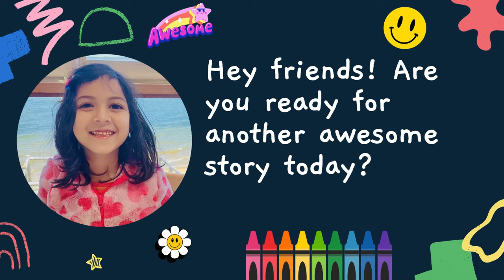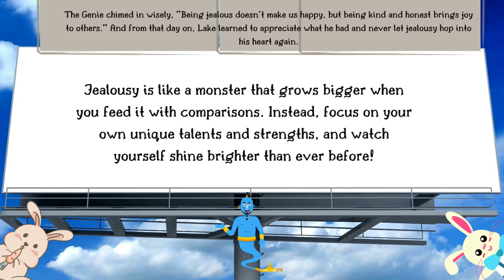The Tale of Two brothers, Lewis and Lake: A story of Jealousy | Kid's Storytime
Join us in this heartwarming story of two bunny friends, Lewis, and Lake, as they navigate through honesty, jealousy, and kindness! Lewis, always sharing and humble, teaches us the value of doing good deeds, while Lake learns an important lesson about jealousy and its consequences. Follow along as they encounter a magical lamp and discover the true meaning of happiness through their actions!! This delightful tale is perfect for kids, and parents!